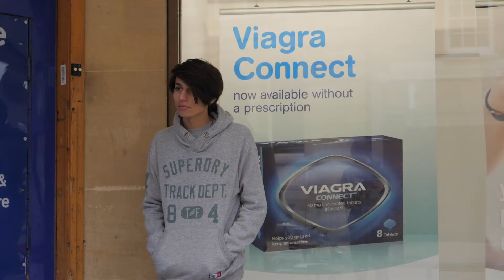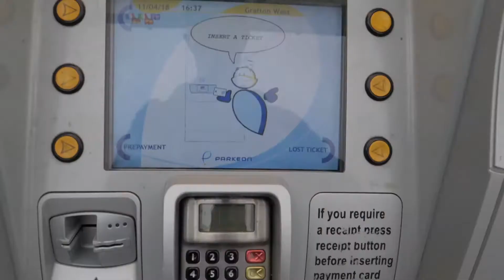THEY GOT ENGAGED! (Cambridge)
The boys head to the grand city of Cambridge, where drums are hit, David tells stories, Dan points at a viagra sign and people get engaged!!!